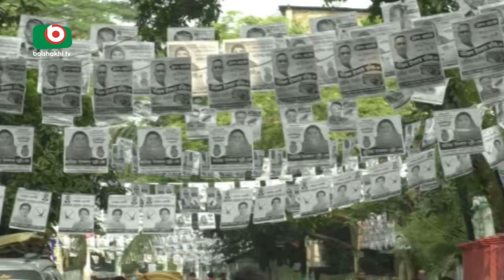বরিশালে বিএনপির ভোট বর্জন কেন? | Barishal Election | Current News | Azmi | 29Jul18